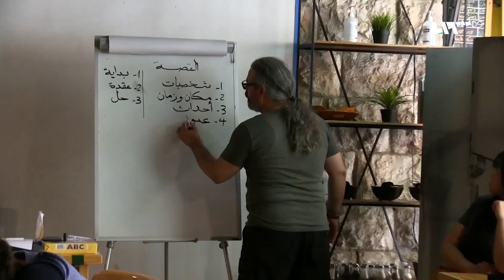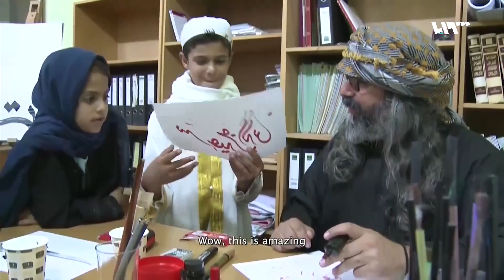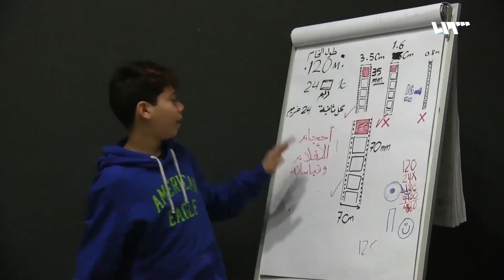تحويل كل طفل إلى حالة إبداعية، مشروعُ فنانٍ سوري في بروكسل